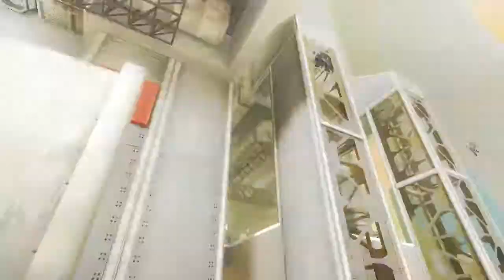S4 League - Season 2 - Iron Eyes - Trailer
Game: S4 League
Acronym: S4
Developer(s): Pentavision
Publisher(s): KR: Neowiz/NA: alaplaya
Release Date(s): 2008
Status: Released
Genre: 3rd Person Online FPS
Platform(s): Win
Official Site(s):

--==System requirements==--
-=Minimum=-
CPU: 1 GHz
RAM: 256 MB
Graphics Card: Geforce 2 MZ 44
HD Space: 3 GB

-=Recommended=-
CPU: 1.7 GHz
RAM: 256 MB
Graphics Card: GeForce FX 570